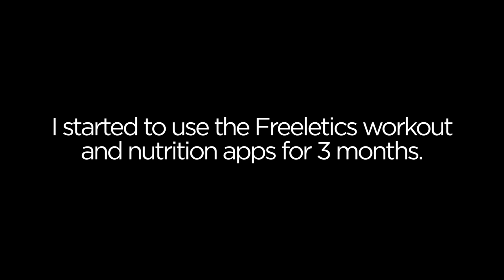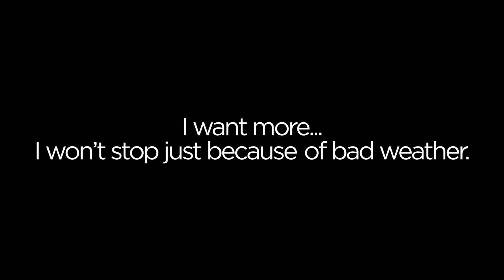Sebastian’s 15 Week Transformation | Freeletics Transformations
It’s truly amazing what you can achieve in just three months if you have the right mindset and commit. Sebastian proved this with his 15 Week Transformation. Now it's your turn.